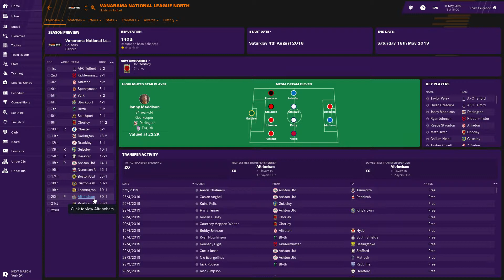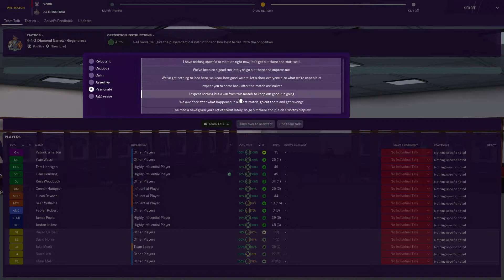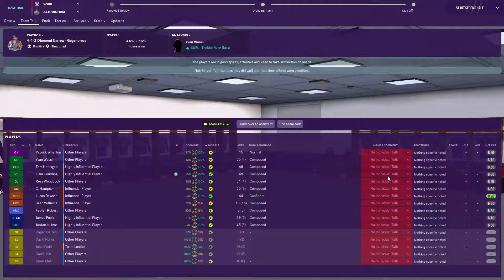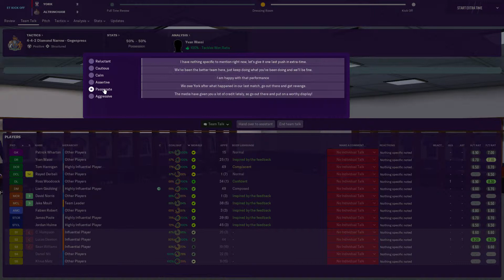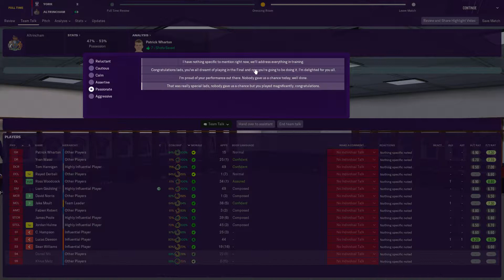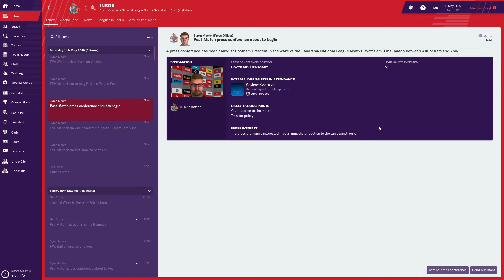Non League To Legend #13 | PLAY OFF SEMI FINAL | Football Manager 2019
Vanarama National League North Play-Off semi-Final VS York City!!!